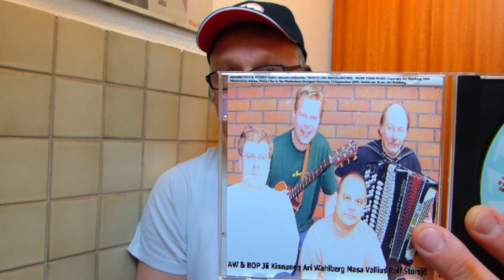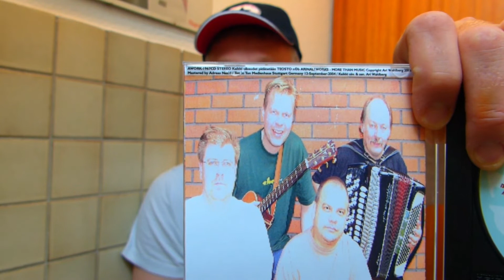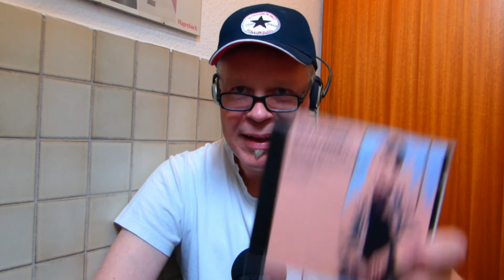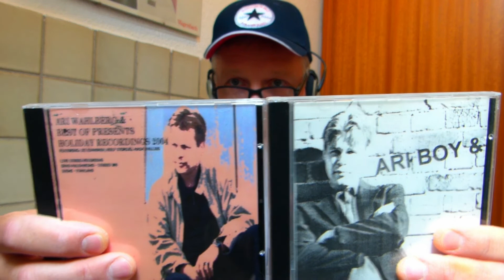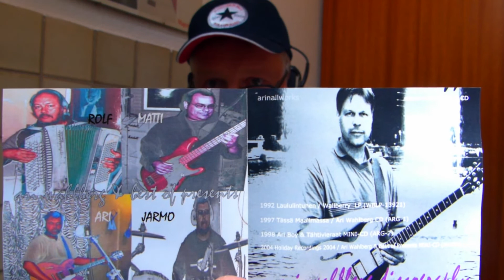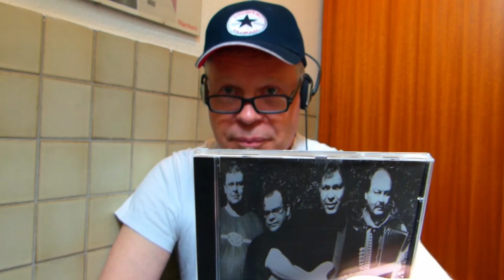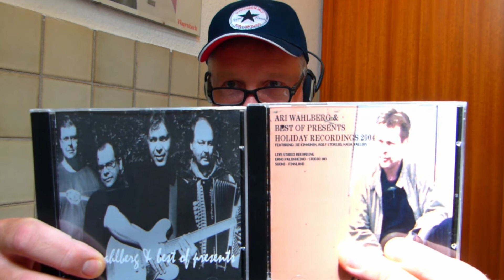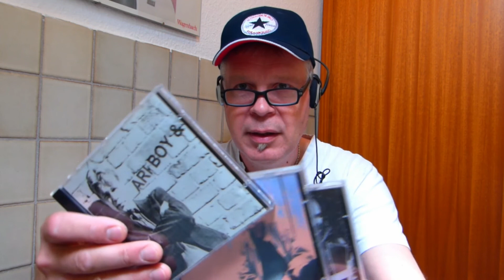EP Collection albumin esittely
Ari Wahlberg & Best of Presents: EP Collection julkaistiin digitaalisesti vuonna 2012. AW kertoo tarkemmin taustoja albumista ja eri projekteista, joista EP Collection albumi on koottu. Spotify